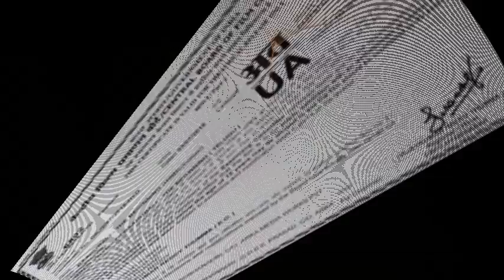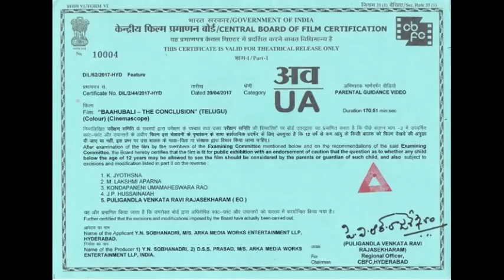బాహుబలి సక్సెస్ కి ఇదే అసలు కారణమట ...!! Reason behind Bahubali success !!